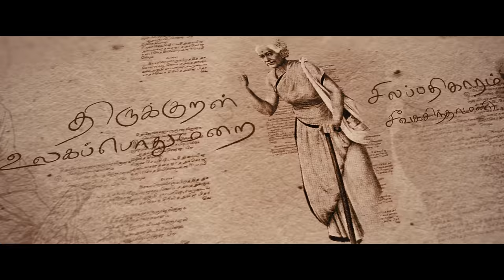SIR - An Intro | Vemal | Bose Venkat | Siddhu Kumar | Vetrimaaran I Siraj S | SSS Pictures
Here’s the "SIR" intro video.

Vemal, Chaya Devi Kannan, Vetrimaaran, Bose Venkat, Siraj S,  Siddhu Kumar.

Movie: Sir
Cast: Vemal, Chaya Devi Kannan, Siraj S, Saravanan, Rama, JaiyaBalan
Story, Screenplay & Direction: Bose Venkat
Presented by: VetriMaaran, Grass Root Film Company
Producer:  Siraj S
Production Banner:  SSS Pictures
Executive Producer - Kannan
DOP:  Iniyan J Harish
Manager : S. SivaKumar
Music Composer: Siddhu Kumar
VFX Studio: Pixel Light Studio
Editor: Sreejith Sarang
Line Producer -  Dhandapani
Tamil Dialogues: Suguna Diwakar
Art Director: Bharathi Buddha
Sound Mix- Siva Kumar
DI : Sarang DI
Colorist: Sreejith Sarang
Music Label: SSS Pictures
PRO: Sathish Kumar
Promotional Consultant - Sugumar (Kalakal Cinemas)